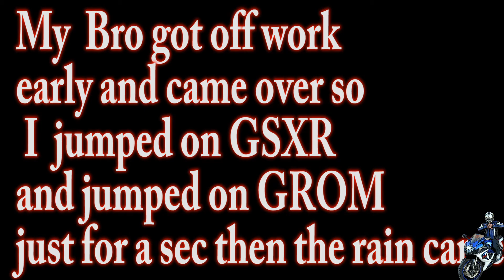First Vlog on tha Grom!!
my first vlog on the grom after three takes due to audio problems and being out of town working with no time to vlog